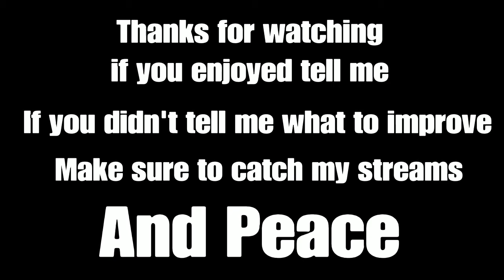Dying Light | Cleansing the hotel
Thanks to CreeperPlanksGaming for helping me edit. Sub to him. I hope you enjoyed.